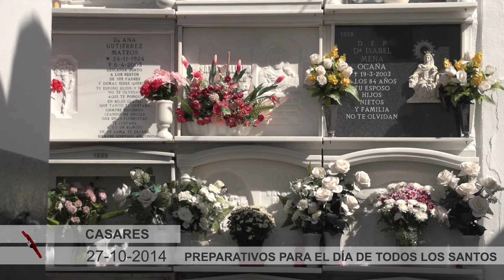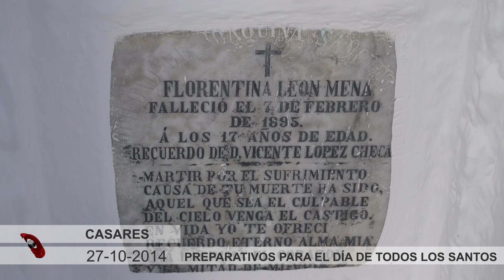2014 10 27 Casares se prepara para el Día de Todos Los Santos